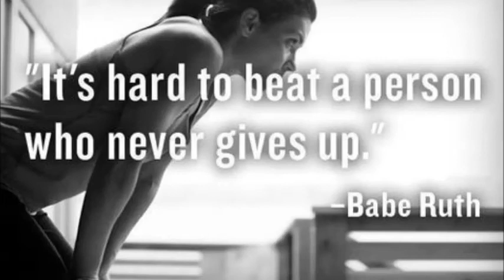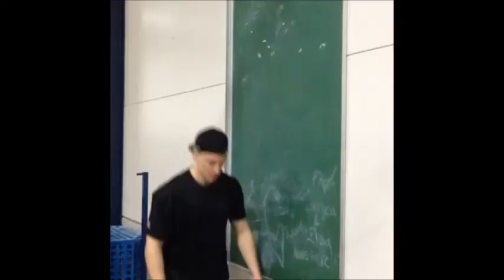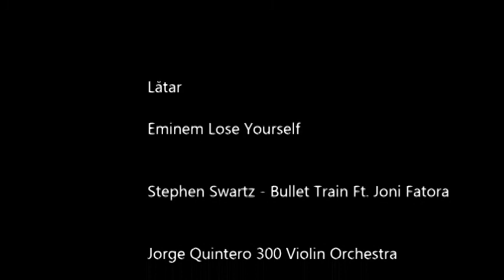Sommarträning 2014 (&2013)